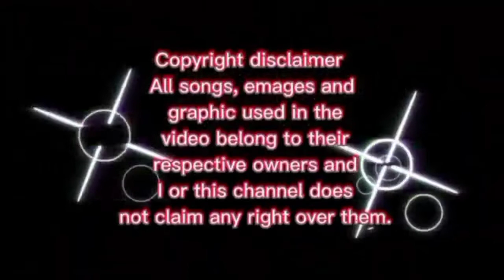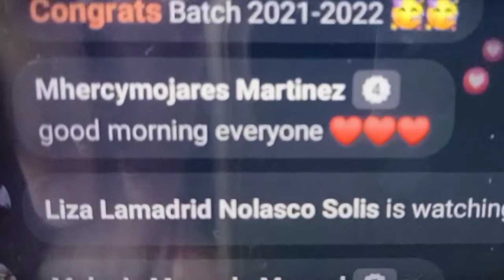Wala na nga bang ginagawa ang mga guro ngayon?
Mga ginagawa ng guro sa kasalukuyan. Maraming nag sasabi na walang ginagawa ang guro, bago mo sabihin yan panoorin mo muna ito.